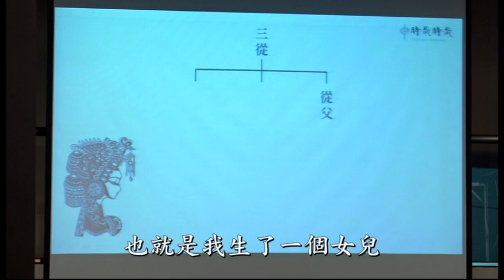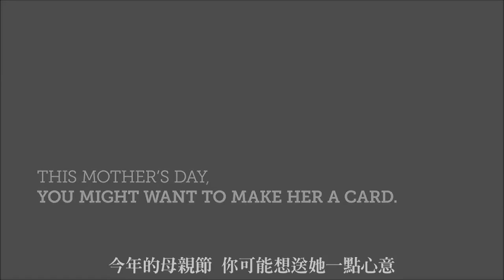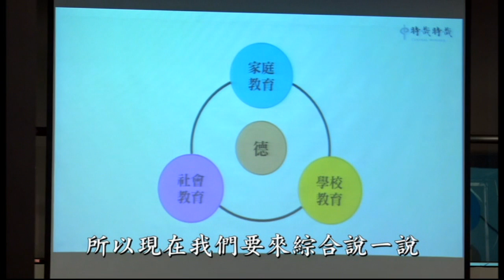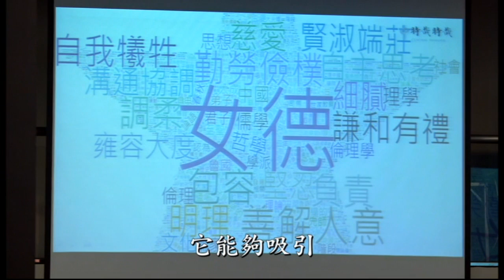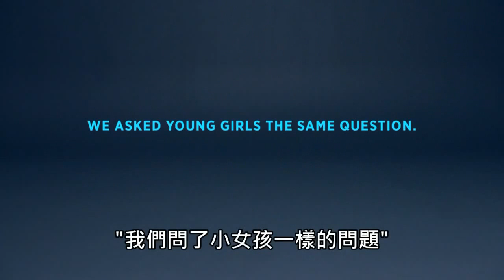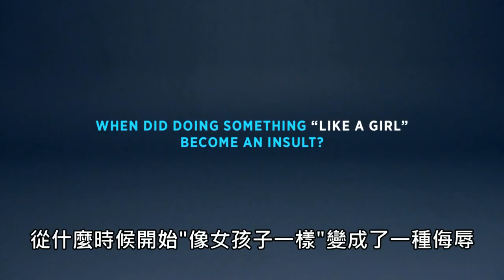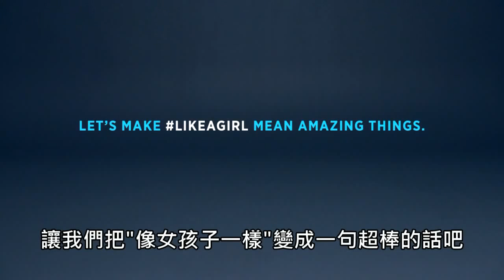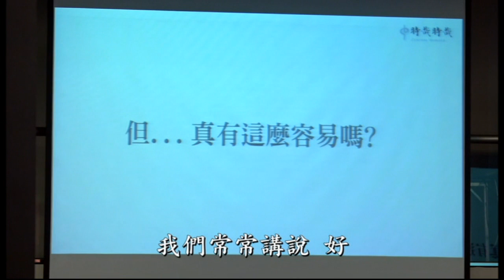天下太平的根本－從關關雎鳩說起(下)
現代女性在職場中有許多優異的表現，但也因為家庭與工作多重身分的轉換，產生「現實夢想交戰、老闆部屬左右為難、家庭與工作包夾」的感覺，若要用一件物品來形容自己，不少職場上的年輕女性，認為自己就像三明治那樣，總是在夾縫中求生存。「三明治女孩」該如何走出這樣的困境呢？觀念比環境重要，正確的看法，才能讓人在多種抉擇與包夾中脫穎而出。

林蔚芳老師「天下太平的根本—從關關雎鳩說起」講座專題，今天將進入下半段課程，從經典中發掘處理複雜人情世故的方法，以智慧的抉擇化解家庭、職場、學習裡的各種難題。對於不熟悉文言古籍的現代人來說，是一場輕鬆獲得經典智慧的難得講座。